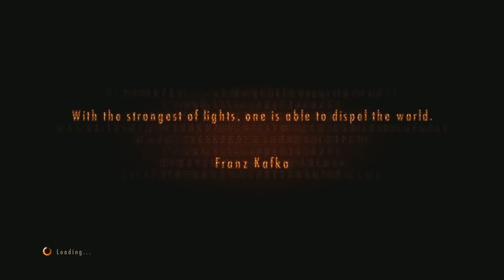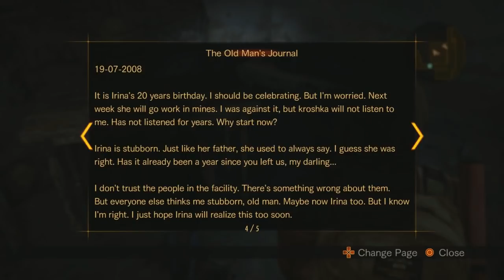Let's Play Resident Evil Revelations 2 (BLIND) Part 7: GOOP SANDWICH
I'm trying to imagine what that gunk stuff spread on a slice of bread would taste like.  Not sure why tho...